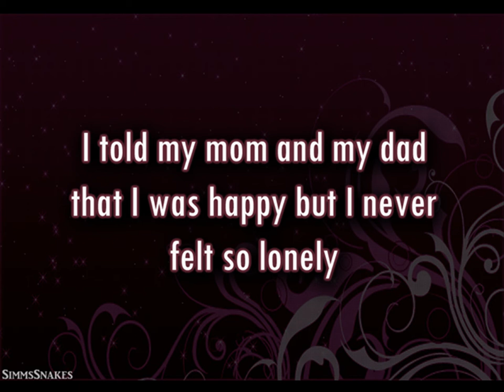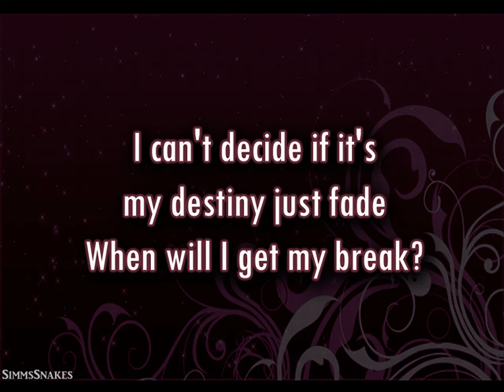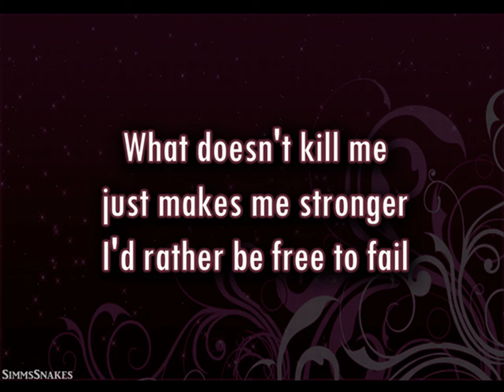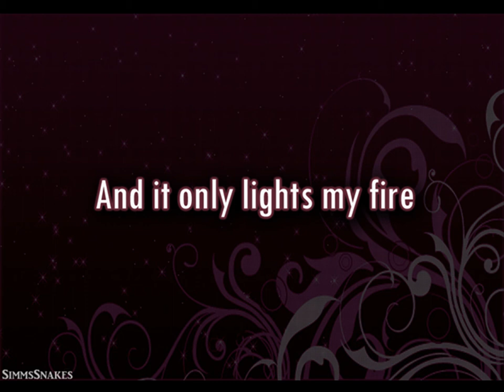Story Of My Life - Automatic Loveletter lyrics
This is for Lucy Pickford. The video is different but I hope you like it :)